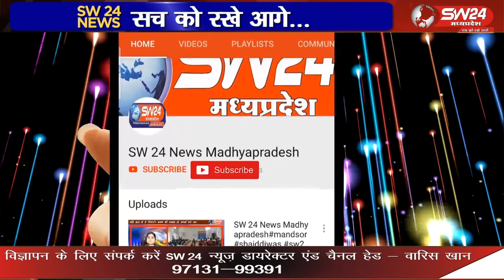कांटाफोड़ मे कांग्रेसियों ने बस स्टेंड पर एकत्रित होकर बस स्टेंड से गांधी चौराहे तक तिरंगा यात्रा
प्रदेश कांग्रेस कमेटी के आव्हान पर कांटाफोड़ मे कांग्रेसियों ने बस स्टेंड पर एकत्रित होकर बस स्टेंड से गांधी चौराहे तक तिरंगा यात्रा निकाली।
सतवास से संजय परसाई की रिपोर्ट।